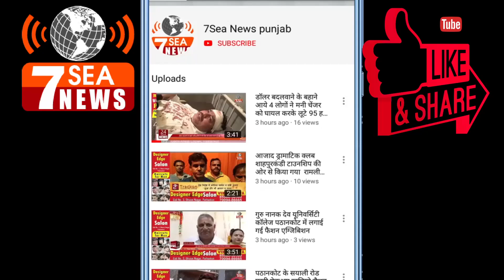महिला ओर विकास मंत्रालय की ओर से शहीद राम सिंह पठानिया कॉलेज में मनाया पोषण माह दिवस